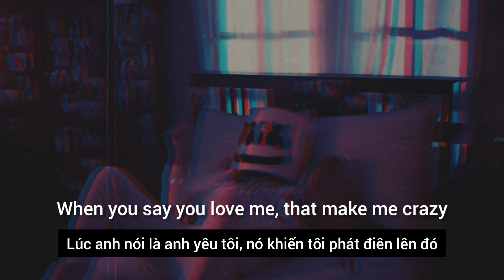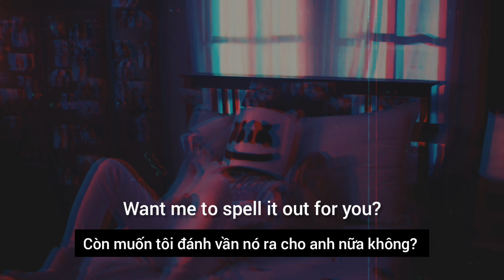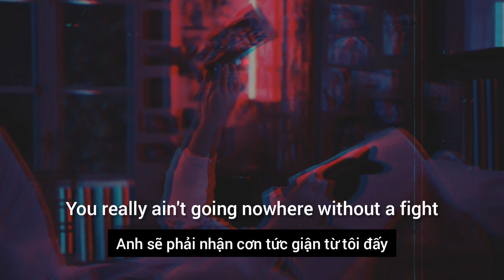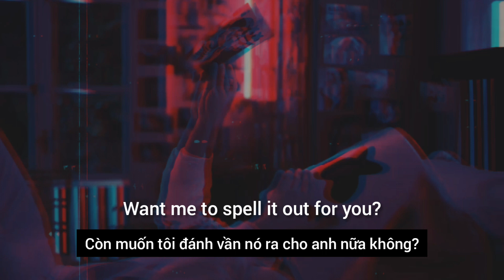[Vietsub + Lyrics] Friends - Marshmello, Anne-Marie